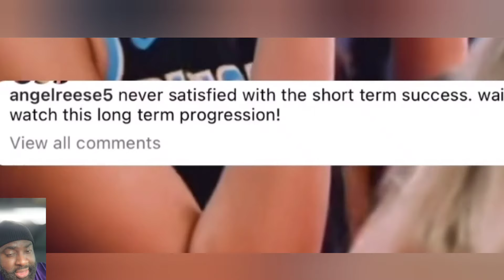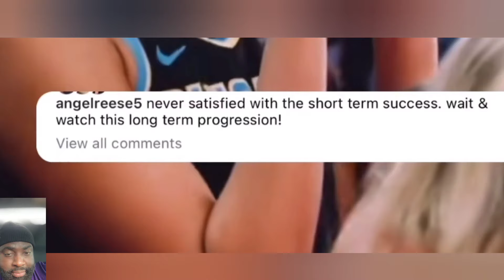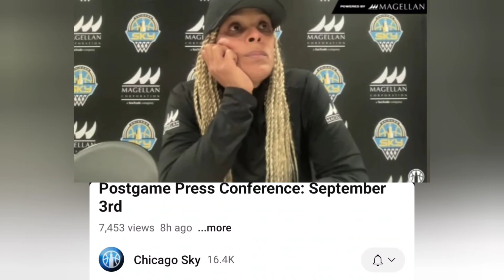Angel Reese RESPONDS to Chicago Sky losing their last 7 games